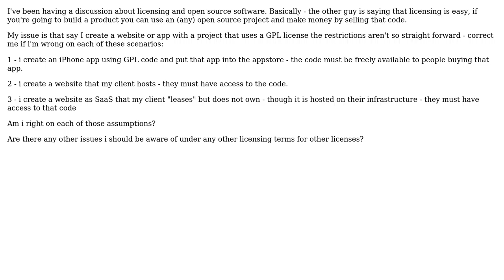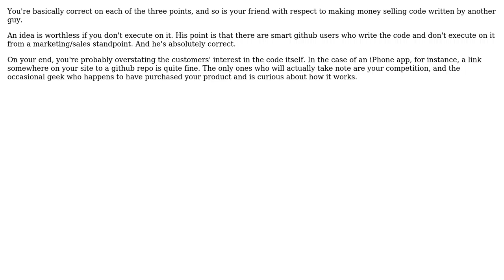Questions about software licensing (2 Solutions!!)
Questions about software licensing

With thanks & praise to God, and with thanks to the many people who have made this project possible! | Content (except music & images) licensed under CC BY-SA | Music | Images & others | With thanks to user Jon Hopkins user iwayneo user Denis de Bernardy and the Stack Exchange Network Trademarks are property of their respective owners. You are responsible for your own actions.